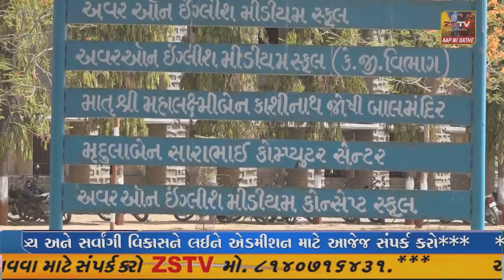અરવલ્લી જિલ્લા શિક્ષણ વિભાગે કે.એન શાહ અપર પ્રાઇમરી સ્કુલને નોટિસ ફટકારી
//ZSTVNEWS//